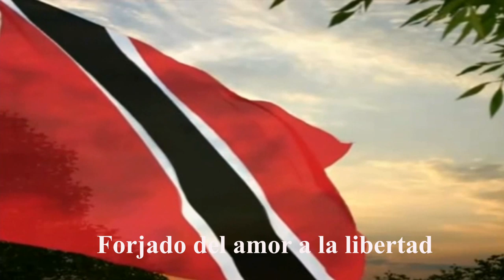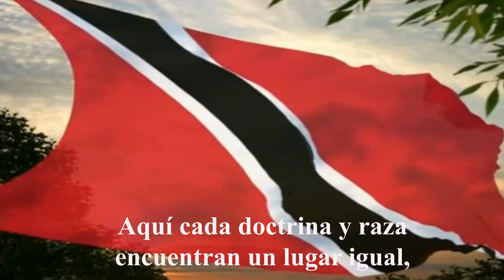himno Trinidad y Tobago subtitulado